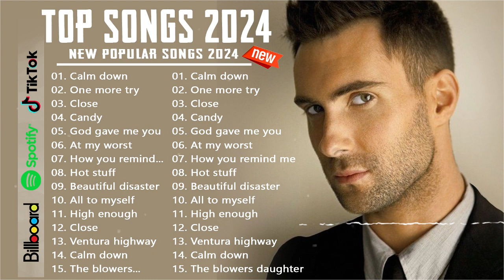Pop Music 2024 🍉🍉New Song🎵 Best Pop Music Playlist on Spotify 2024 🎧 New Popular Songs 2024